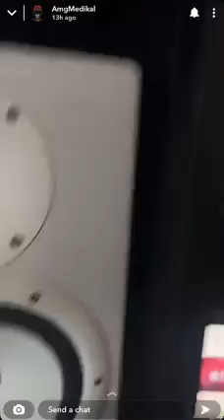Medikal & Shatta wale Link up with another song 🔥🔥🔥shattawale